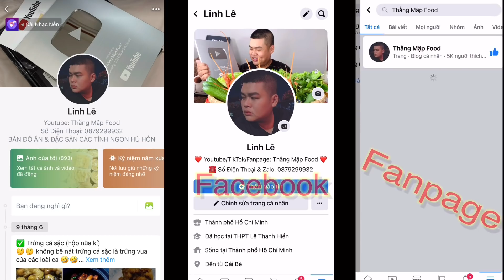Đã Thèm Với Mâm Xôi Mặn Có Đầy Đủ Topping Ngon Say Đắm Lòng Người | Thằng Mập Food | Tập 336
👋👋 Xin chào mọi người! Chúc mọi người có nhiều sức khoẻ.
Đây là kênh chuyên về ẩm thực của Linh, nếu mọi người xem thấy thú vị hoặc yêu mến mình thì hãy like, chia sẽ và đăng ký kênh để xem tiếp nhiều video tiếp theo hấp dẫn hơn nữa nhé... cảm ơn mọi người đã ủng hộ Linh nè
⛔️⛔️ Follow Mập 😉😉